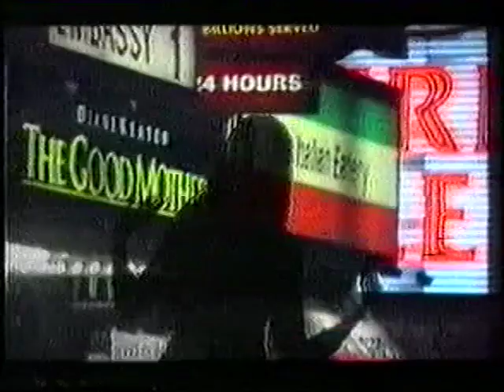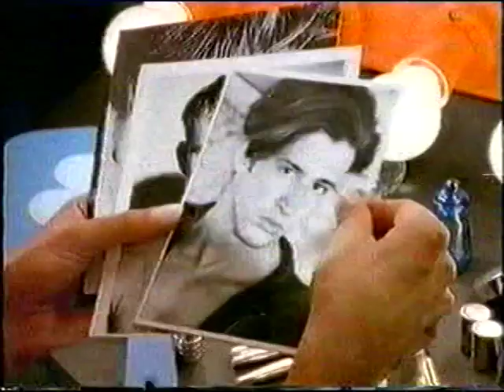ITV Chart Show Dance Chart (1st October 1994)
Thanks to CSTV228. "Groove Of Love" was edited out of the initial recording. Heads up -- I don't have either Rock Chart from October, sorry!